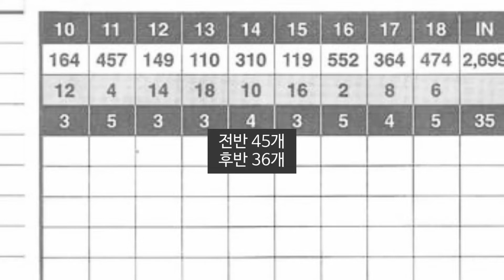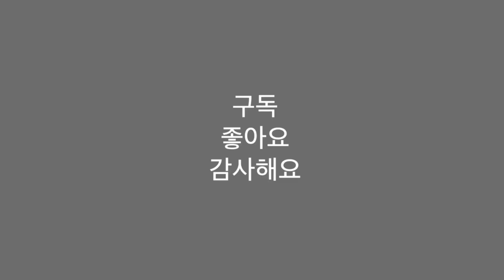우리는 지금 몇번홀에 살고있습니까?